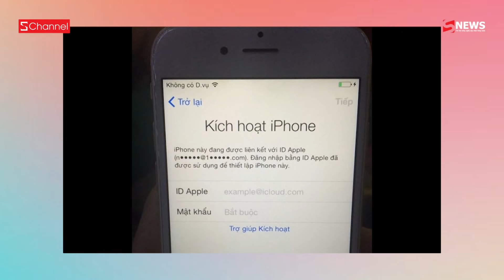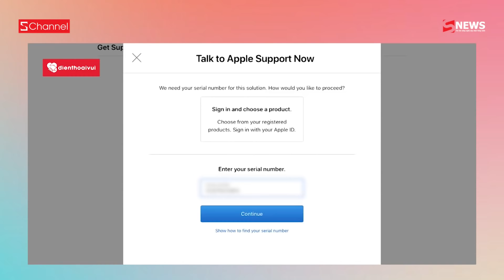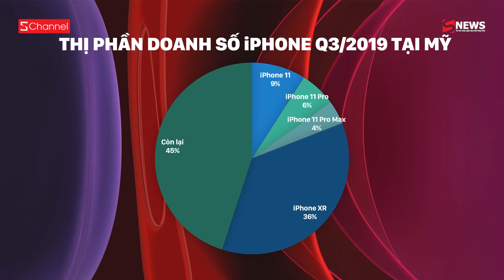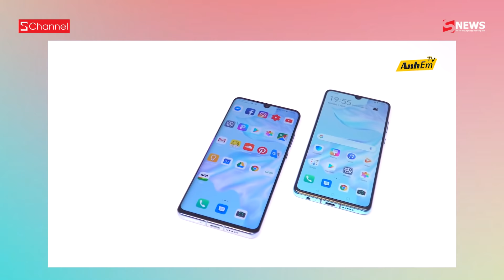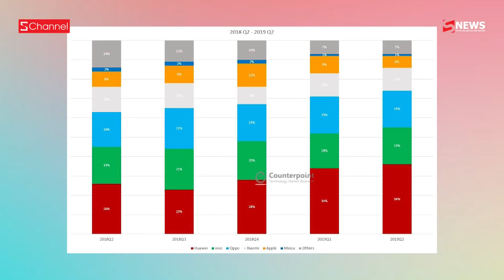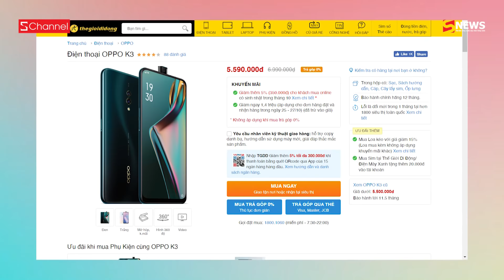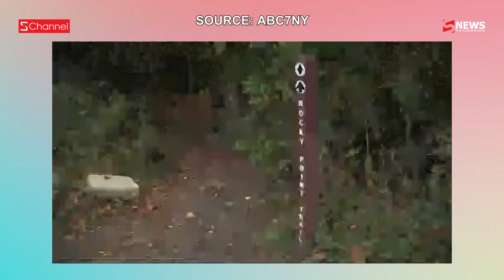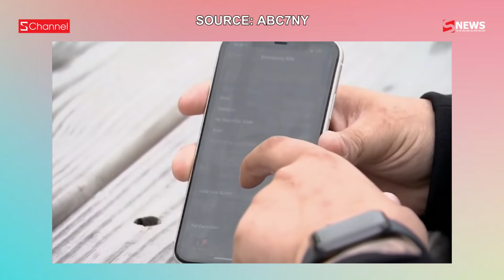S News t4/T10: Không bảo hành iPhone xách tay khóa iCloud, Realme đe dọa Oppo, Apple Watch cứu người